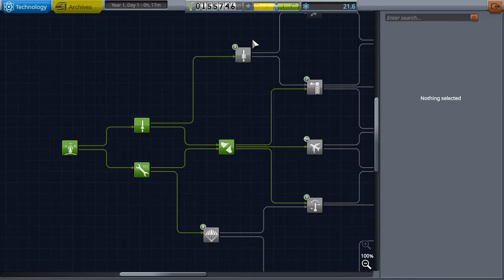Kerbal Space Program #1 What even are these parts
Today Luke Plays Kerbal Space Program, And He tries To make a good ship. But again what even can they be used for I have no idea, but let's get into it any way Shall we!